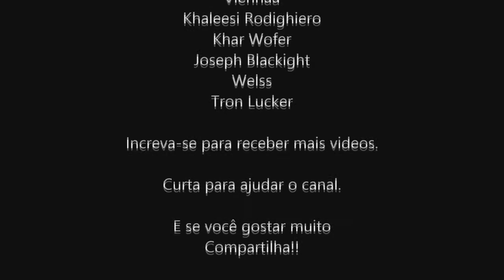[Quest] Bigfoot's Burden Tasks (Ranks 0 e 1) #10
E ai galera! Tudo bem com vocês?

O vídeo de hoje trata-se sobre as tasks diárias para adquirir pontos de confiança com os gnomos da Bigfoot's Burden Quest, que dá acesso às Warzones!

Espero ter ajudado! Até a próxima